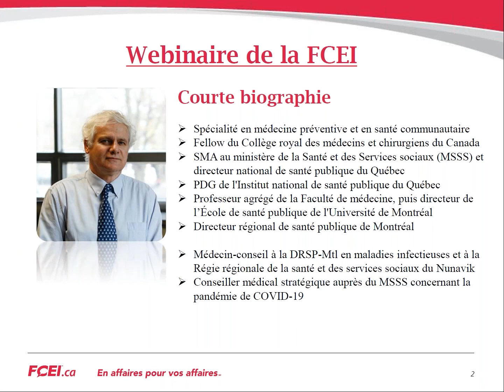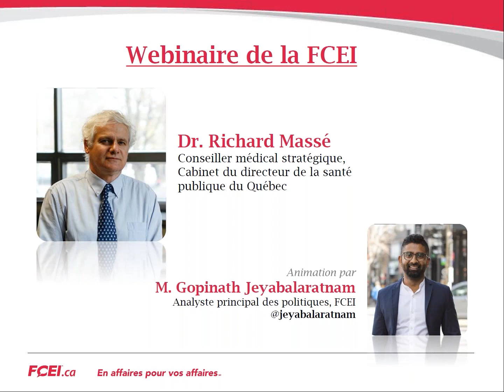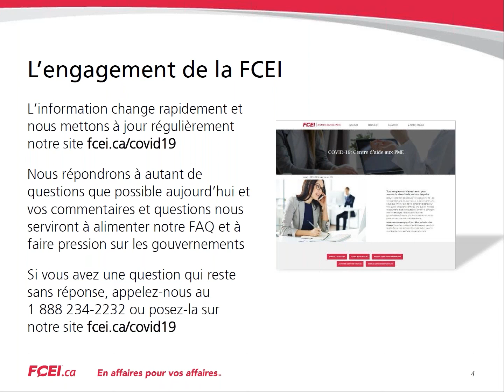Rencontre web avec le docteur Massé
Venez échanger avec le docteur Richard Massé, conseiller médical stratégique au cabinet du directeur de la santé publique. Vous l’avez probablement vu aux côtés du premier ministre lors de points de presse sur l’état de la COVID-19 au Québec. Nous vous offrons maintenant une occasion unique de discuter avec lui.
Au cours de ce webinaire de 30 minutes, vous en apprendrez davantage sur les recommandations de la santé publique et sur la relance économique. Vous pourrez aussi partager les défis que vous rencontrez par rapport au déconfinement et aux mesures sanitaires mises en place pour lutter contre la COVID-19.

✩ SUIVEZ LA FCEI ✩